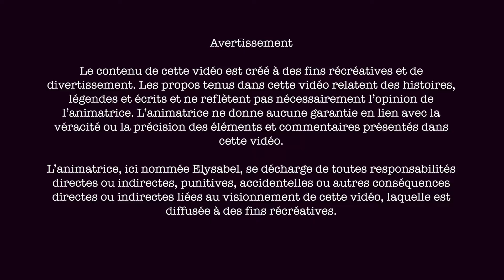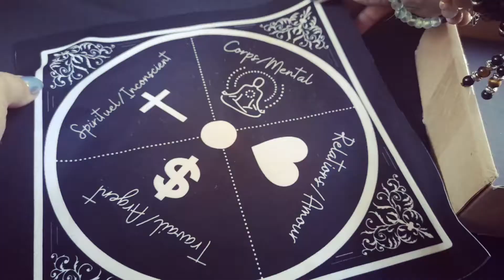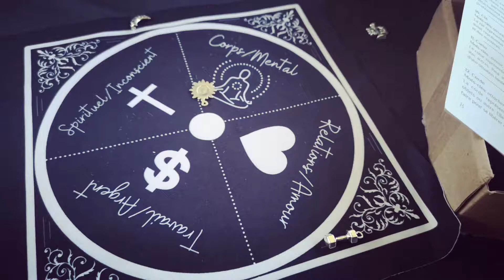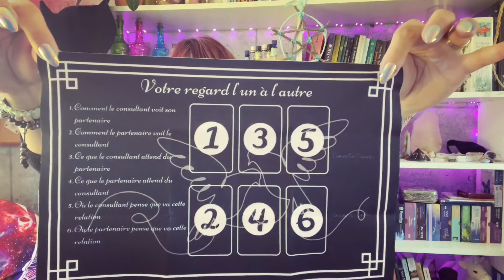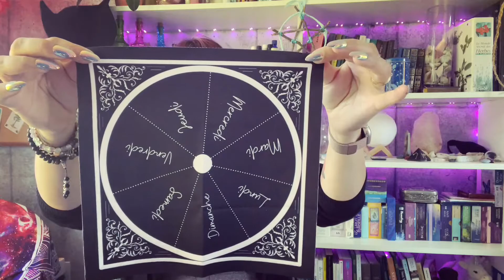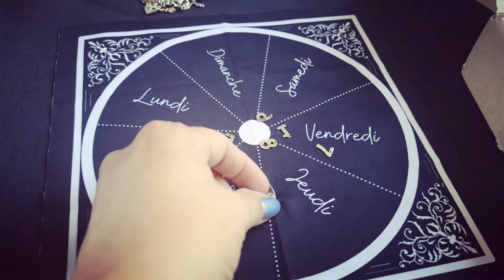La divination grâce au Charm Casting - comment ça marche?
Je vous présente la divination avec le Charm Casting.
Sacred Moon and Stars
Jeu de divination Charm Casting
Profitez de 10% de rabais sur la boutique avec le code elysabel10.
Sindy, de Sacred Moon & Stars a mis deux ans à mettre au point un ensemble de départ de Charm Casting ainsi que tout ce qui s'y rattache. Elle a découvert ce jeu dans ses débuts d'exploration dans le monde de la divination. À l'époque, elle ne trouvais rien pour débuter. Elle a donc créé son propre jeu.

🌈 Retrouvez-moi sur mon site pour du contenu gratuit, des formations en ligne et rabais exclusifs!